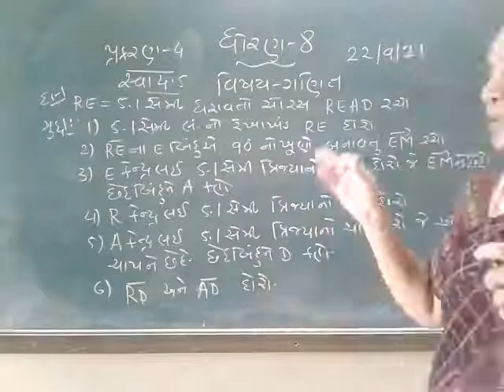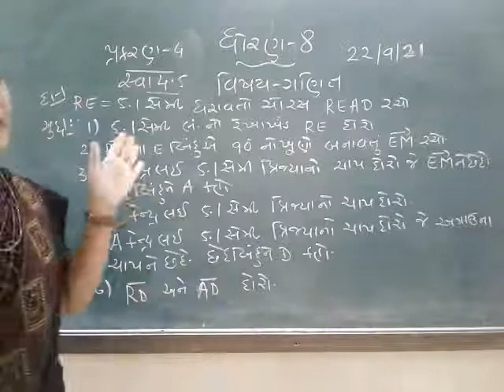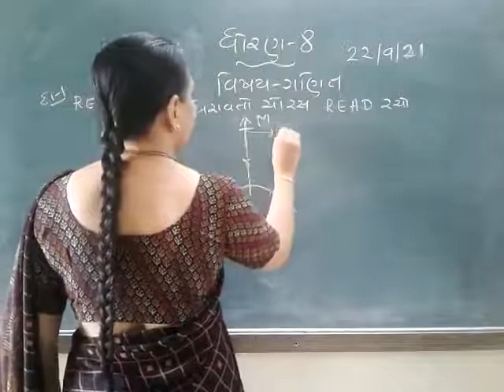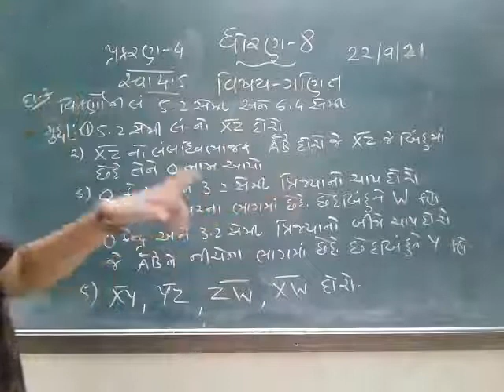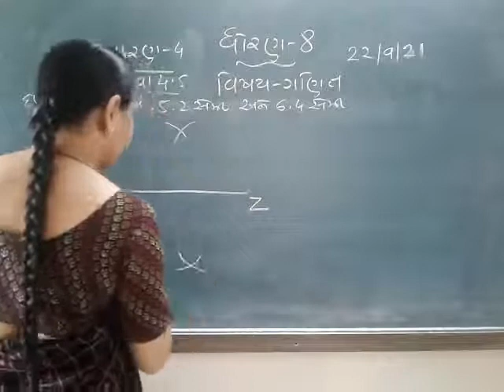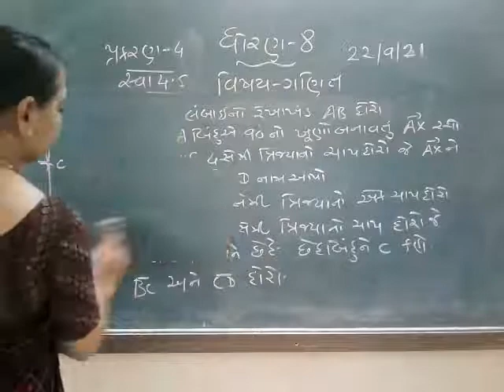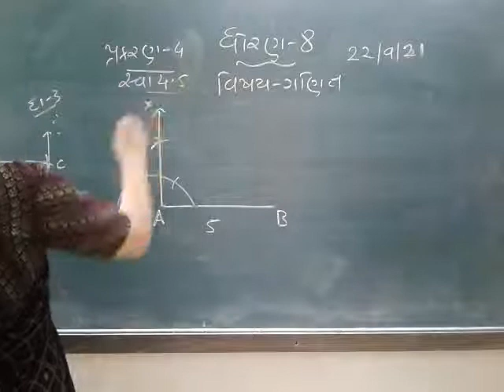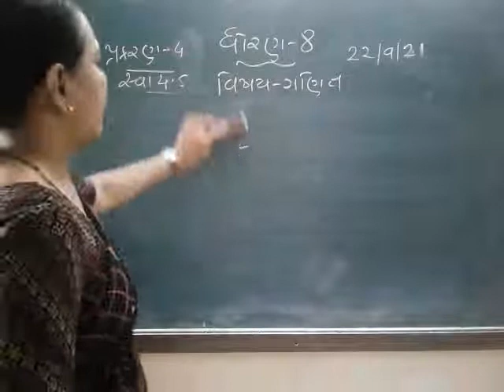STD 8 MATHS 23 9 2021